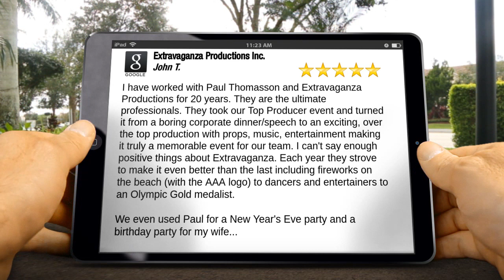Extravaganza Productions Inc. Tampa Perfect 5 Star Review by John Tomlin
5 Star Rating

I have worked with Paul Thomasson and Extravaganza Productions for 20 years.  They are the ultimate professionals.  They took our Top Producer event and turned it from a boring corporate dinner/speech to an exciting, over the top production with props, music, entertainment making it truly a memorable event for our team.  I can't say enough positive things about Extravaganza.  Each year they strove to make it even better than the last including fireworks on the beach (with the AAA logo) to dancers and entertainers to an Olympic Gold medalist.

We even used Paul for a New Year's Eve party and a birthday party for my wife.  Both were just as amazing and the corporate event and kept our friends talking for months.

I would not hesitate enlisting Extravaganza for our next big event.

Extravaganza Productions Inc.
5556 56th Commerce Park Blvd
Tampa FL
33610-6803